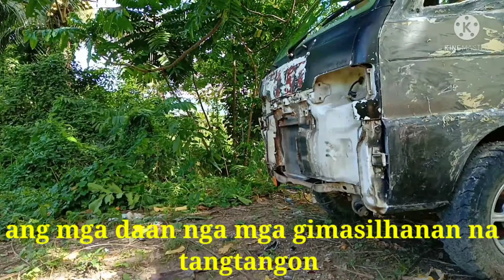MULTICAB SCRUM PICKUP type(how to repaint)DAY# 1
this video is for entertainment only.at desame time a sort of tutorial for all the beginners.thnk u